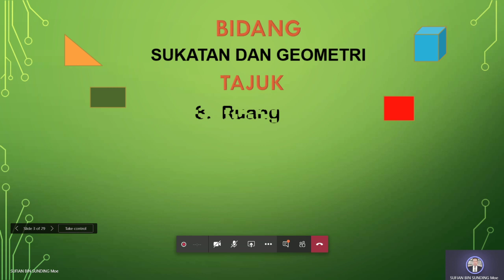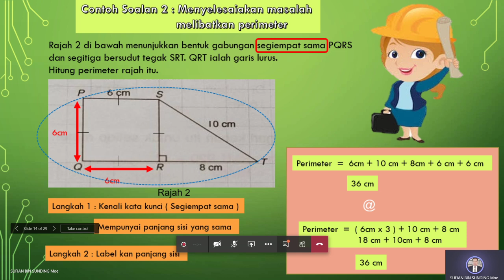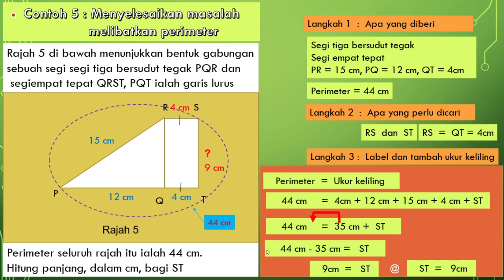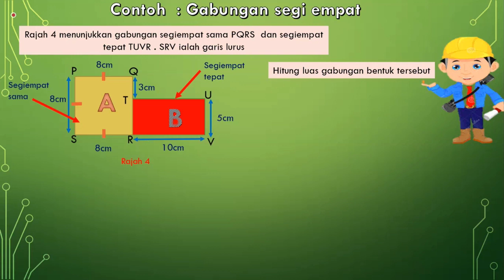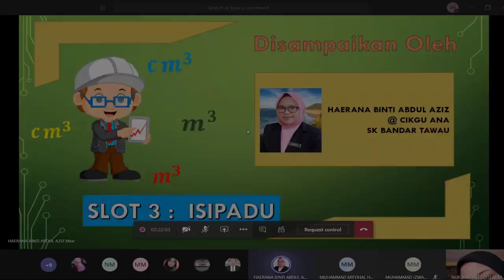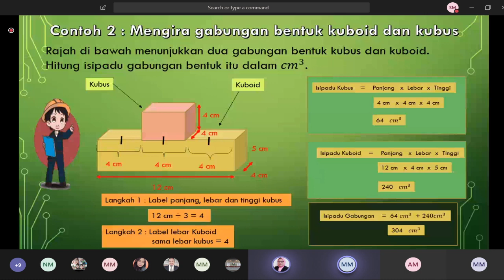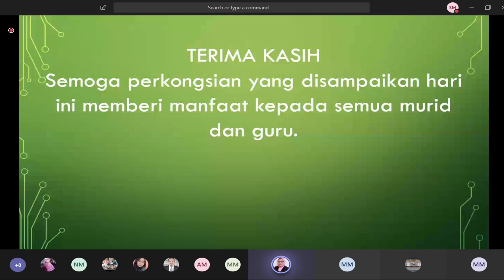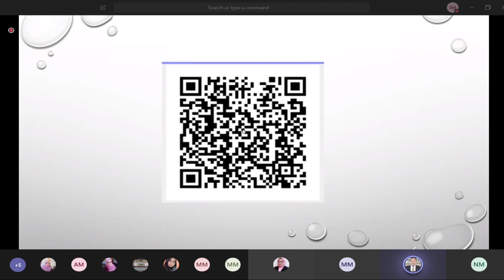MATEMATIK SR TEKNIK 2E "EFEKTIK & EFISYEN" RUANG : PERIMETER, LUAS DAN ISIPADU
Bersama Cikgu :

SUFIAN BIN SUNDING
SK Bukit Quoin Tawau,
Sabah, Malaysia

JASMI BINTI MADI
SK Merotai Besar Tawau,
Sabah, Malaysia

HAERANA BINTI ABDUL AZIZ
SK Bandar Tawau,
Sabah, Malaysia